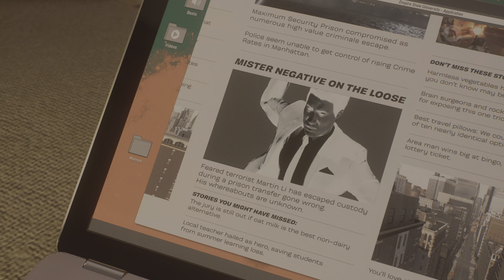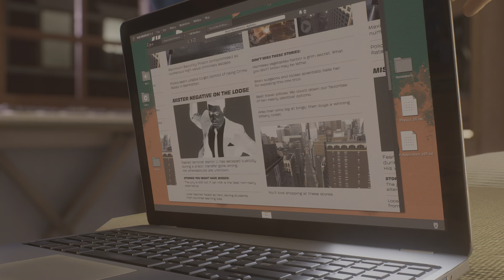Marvel's Spider-Man 2 PS5 Gameplay Part 6